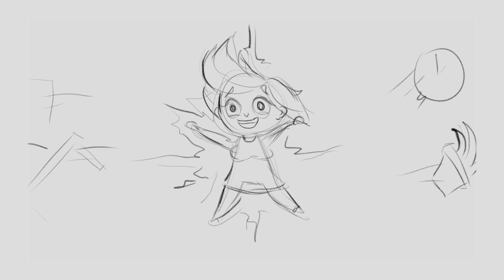Orange invitation Storyboard